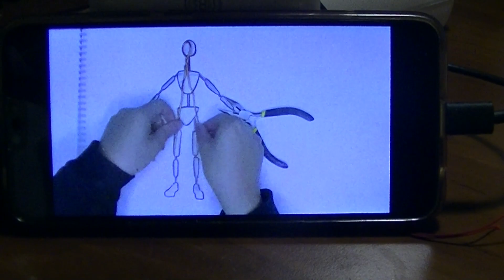Неплохая получилась зима. Тазетдинова.